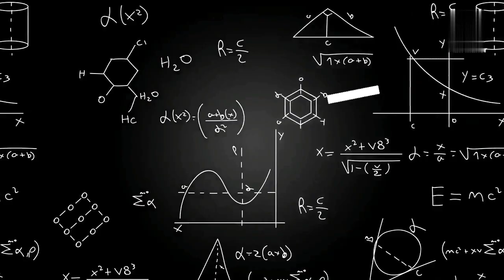YIHAAAA...!!! Main Stumble Guys. SERU..!!!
Bermain stumble guys memang seru dan asik, walaupun beberapa kali kalah namun keseruan tetap bersama dalam permainan. MANTAAAP...!!!

Stumbleguys
Gameplay
Kidsgame
Fungame